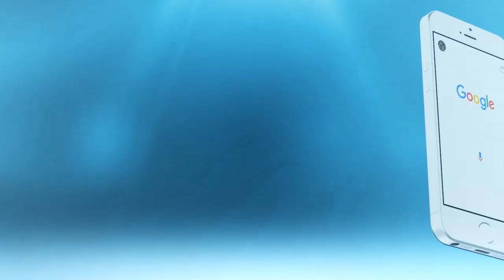لأول مرة الفنان سعيد موسكير يكشف سر لقائه بالملك محمد السادس الملك فاجأني بهاذ السؤال فيديو